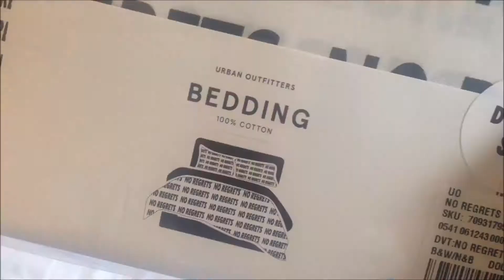Collective Try On Haul | ASOS, Urban Outfitters | Britney Thompson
Last Video

WeHeartIt: Britney Thompson

Thank you all for the continued support on these little videos I make.
Love you Guys xox